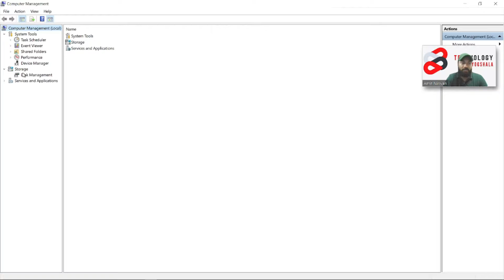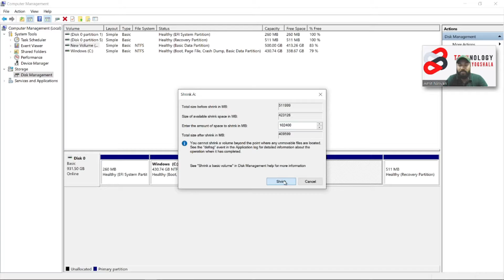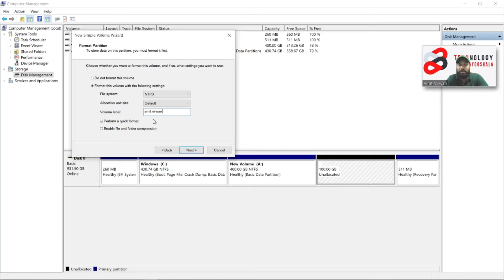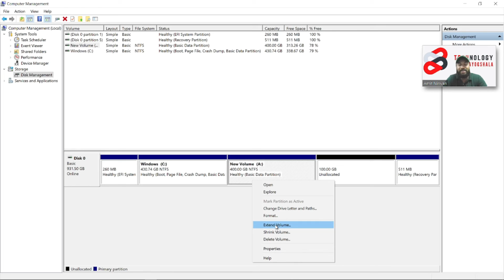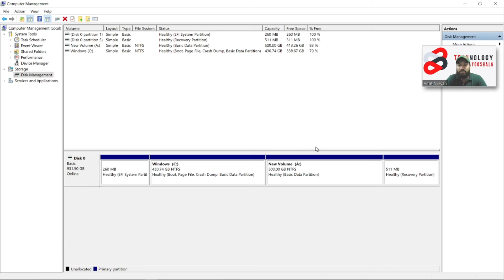Hard disk mein partition kaise kre! How to partition in Hard disk! Easy way 100% Fixed🔥🔥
Namaskaar dosto, kaise hai aap sbhi, i hope sb thik honge, dosto maine is video mein btaya hai ki kaise aap easily apne hard disk me partition kar skte hai aur sath hi kaise delete kr skte hai aur unallocated storage ko kaise allocate kar skte hai maine is video mein sb kuch btaya hai.